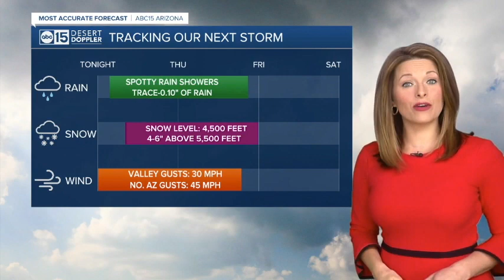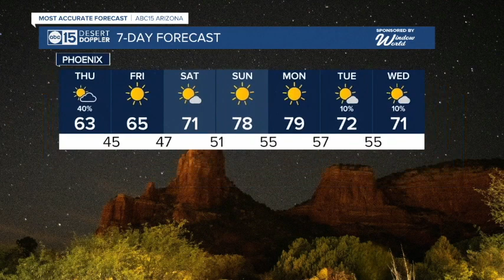Storm bringing high winds, rain, snow and a huge cool-down!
Major changes are coming to Arizona as a big fall storm system moves in!